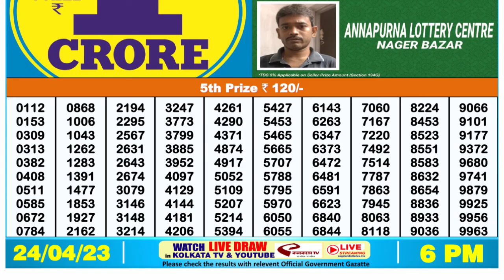🔴 Lottery Sambad Live 06:00pm 24/04/2023 Day Nagaland State Dear Lottery Result Pdf Download